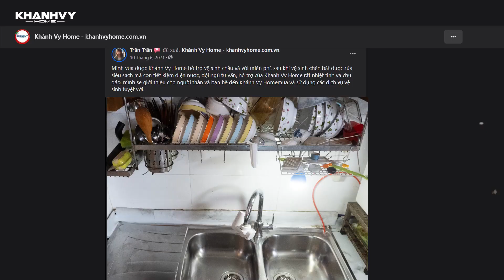Dịch vụ VỆ SINH CHẬU VÀ VÒI chuyên nghiệp ngay tại nhà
👉Tham khảo thêm các dịch vụ và sản phẩm khác tại đây

Nấm mốc, vi khuẩn và cặn bẩn không chỉ khiến căn bếp KÉM VỆ SINH, KÉM THẨM MỸ mà còn gây ra nhiều vấn đề ẢNH HƯỞNG SỨC KHỎE. Đó là lý do tại sao việc vệ sinh chậu và vòi rửa chén thường xuyên rất cần thiết để bảo vệ sức khỏe của cả gia đình.

Đồng hành cùng Khánh Vy Home, mọi vấn đề của quý khách sẽ được giải quyết nhanh chóng với gói tri ân vệ sinh miễn phí chậu và vòi rửa chén tại nhà.